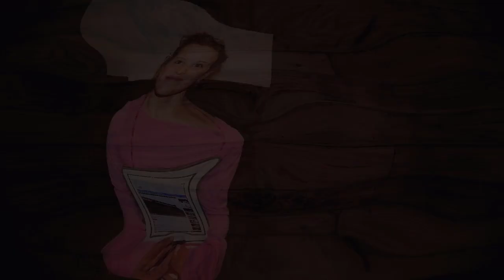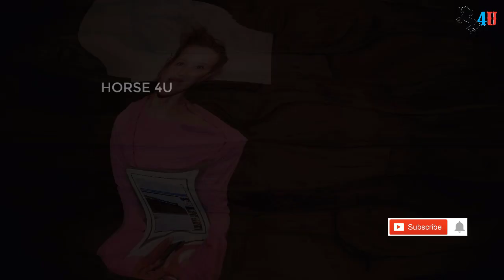Sabre Norris (The Norris Nuts) Biography,Net Worth,Boyfriend,Family,Cars,House & LifeStyle 2020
She is an Professional surfer and skateboarder who went viral on YouTube as the 1st Australian female and 3rd female in history to land a 540 on a half pipe.
Sabre Norris known for The Norris Nuts: So Pretty (2019) and The Ellen DeGeneres Show (2003).
She was featured in a music video for the song "Higher" by Kid Mac.
She also became the second youngest surfer to compete in a World Surf League.
She stars alongside her siblings on the YouTube channel The Norris Nuts.
Their youtube channel 'The Norris Nuts' total 1.6 billions of views.
Her favourite hobbies is traveling and surfing.
Her father Justin Norris was an Olympic medalist in swimming.